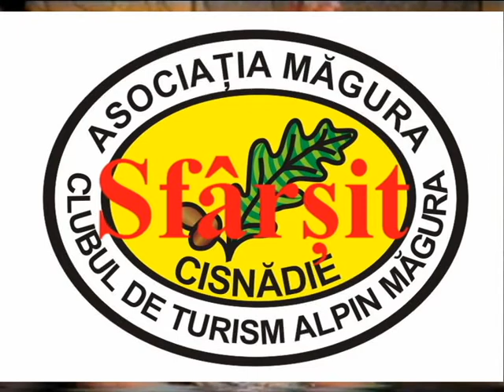1997 Cântece de munte și de suflet cântă Valerica și Claudia Macovei și Câmpeanu Nicolae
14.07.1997 La cununia civilă și nunta a doi membrii CTA Măgura Cisnădie